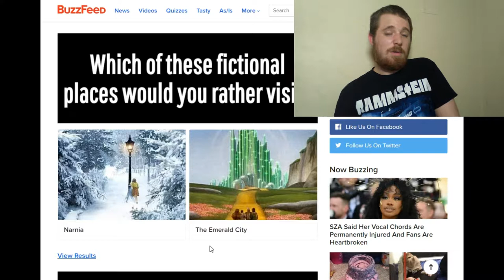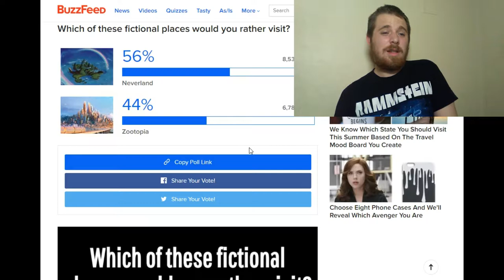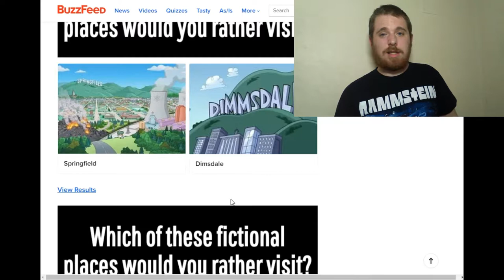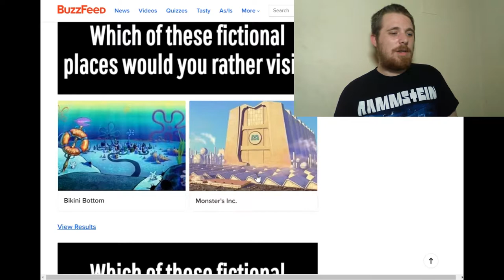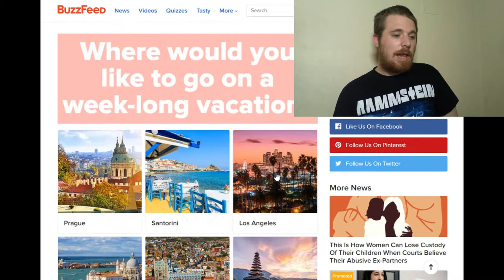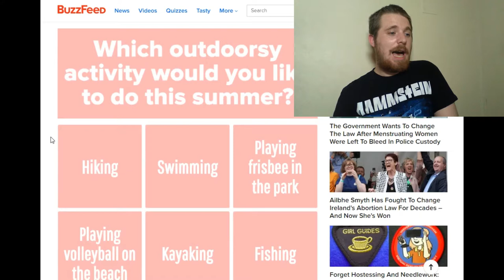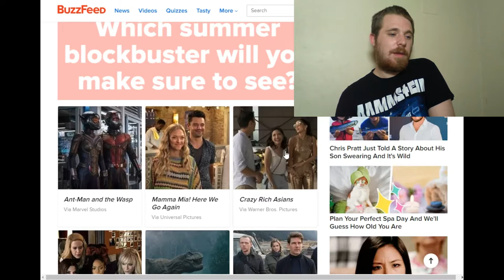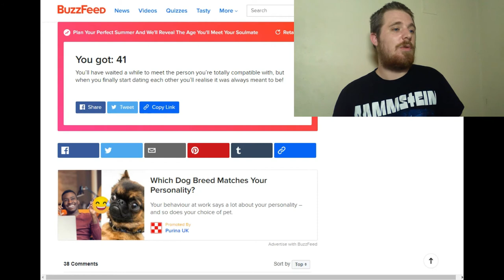When Will I Find My Soulmate? (Buzzfeed Quiz)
Buzzfeed quizzes never seem to disappoint